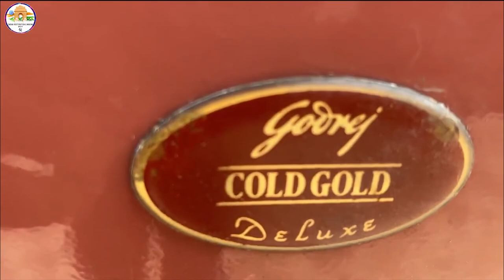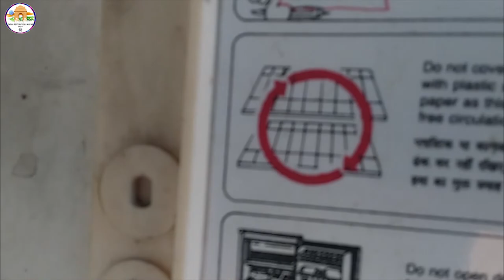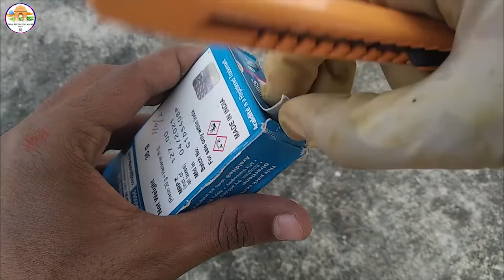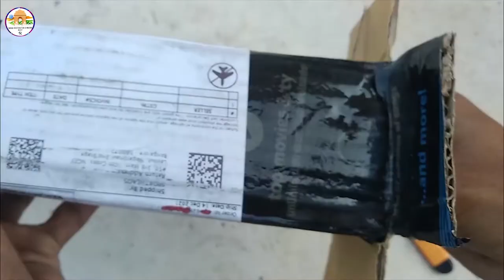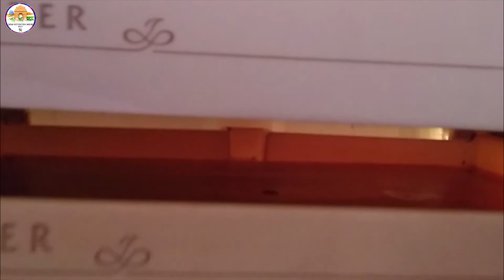Impossible Restoration Of Very Bad Condition Refrigerator | Refrigerator Full Restoration. 🛠️